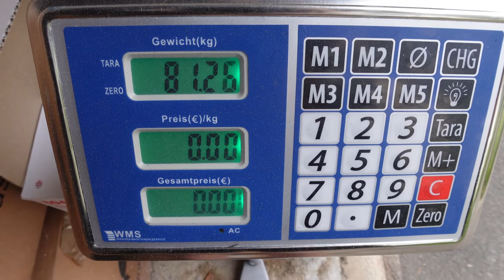3 Monate fasten. 25 KG abgenommen lose weight 50 Pounds in 3 months fat burning with hemp fasting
Wie man innerhalb von 3 Monaten schonend 25 Kilo durch Fasten verlieren kann.

How to gently lose 25 kilos in 3 months through fasting.